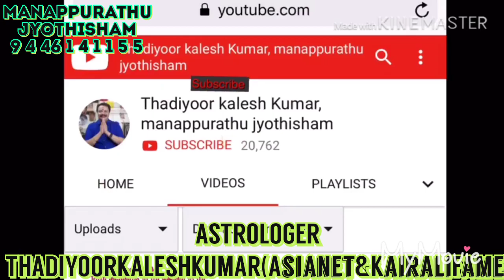കിടപ്പുമുറി ശുദ്ധമാക്കണോ ദമ്പതികൾക്ക്സംതൃപ്തി 9446141155Thadiyoorkaleshkumar(Asianet&KairaliFame)